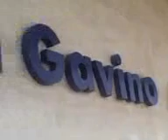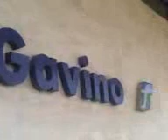Sangavino stazione nuova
San gavino stazione nuova